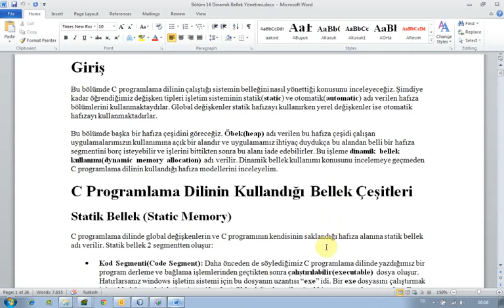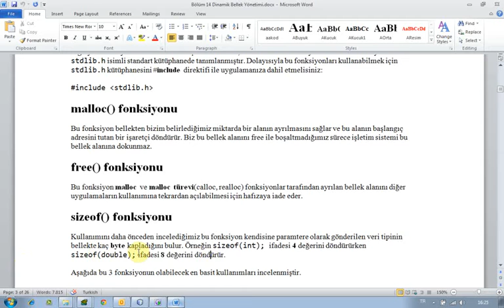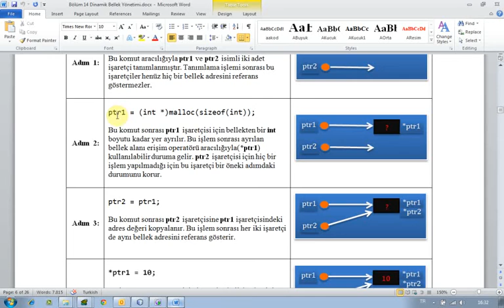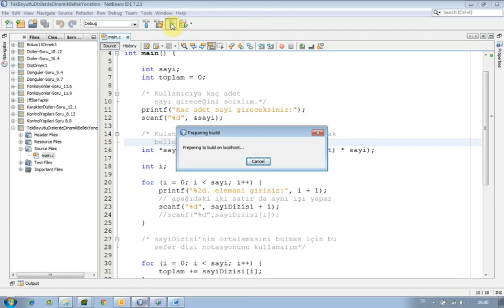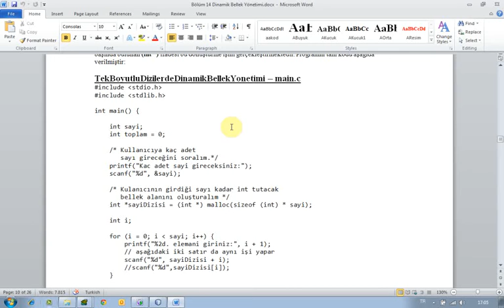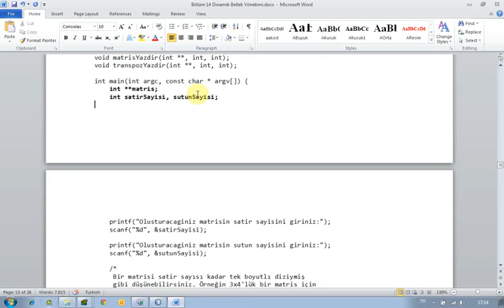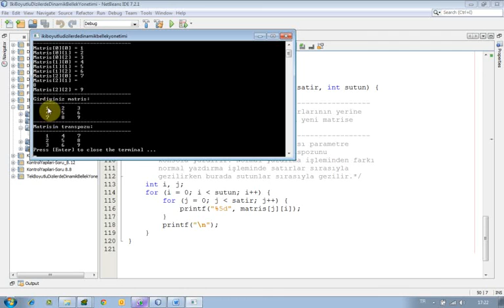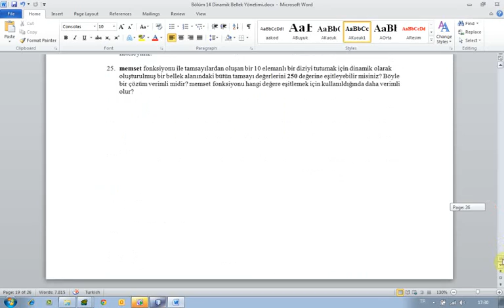"C" - Dinamik Bellek Yonetimi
C++ Dersleri Öğrenmek İsteyenler İçin Günde Bir Örnekle Profesyonel Eğitim Sunmaktayız . . .